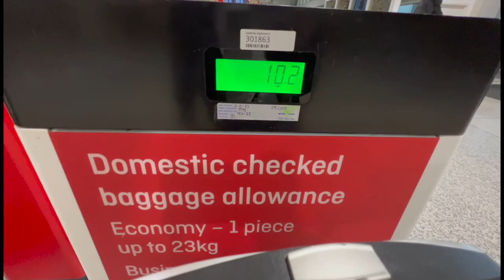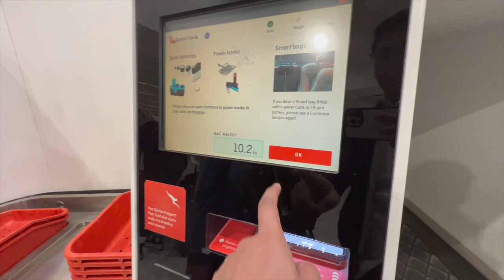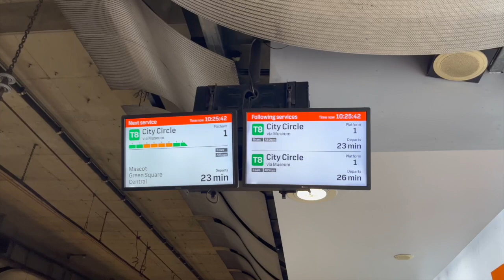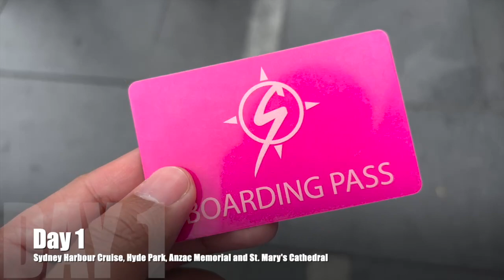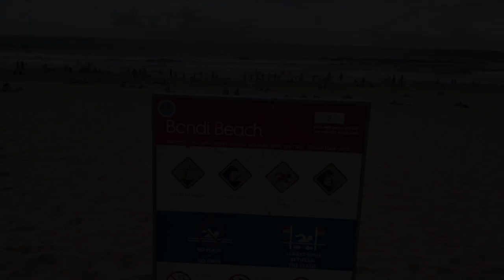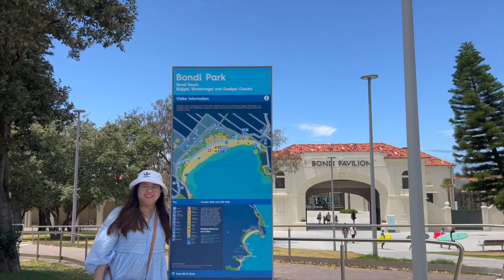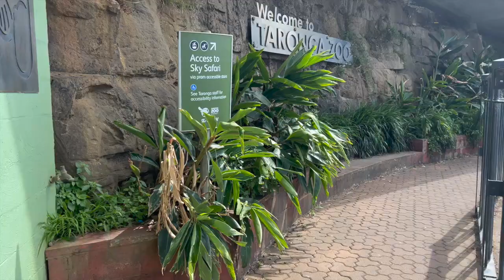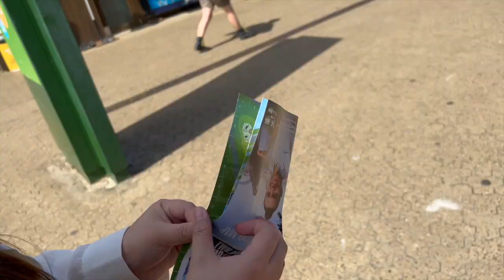Exploring Sydney Australia | 3 Days Itinerary | City Tour | Travel Vlog